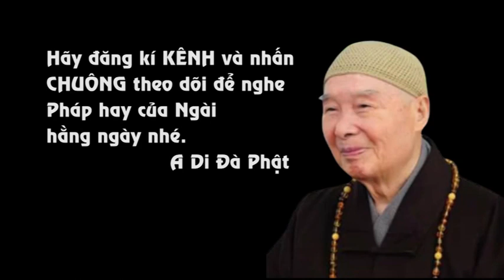Bản thân chúng ta là NGƯỜI TỐT hay là KẺ XẤU?